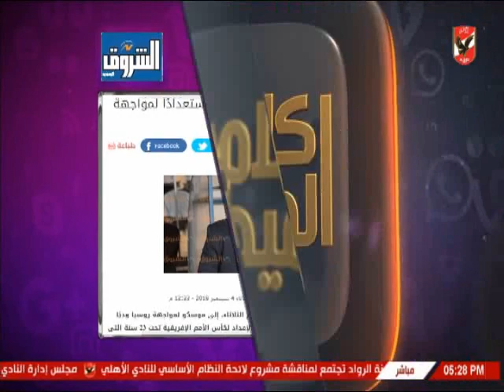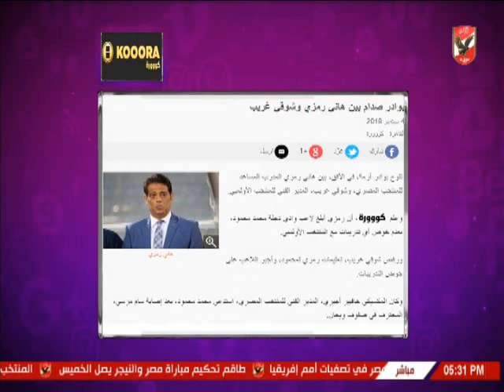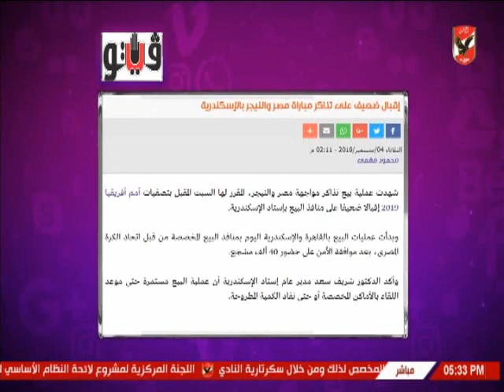شيما صابر واخبار الكرة المصرية اليوم 4-9-2018